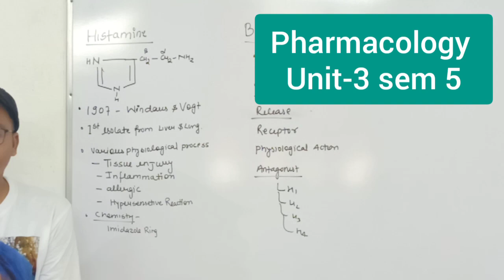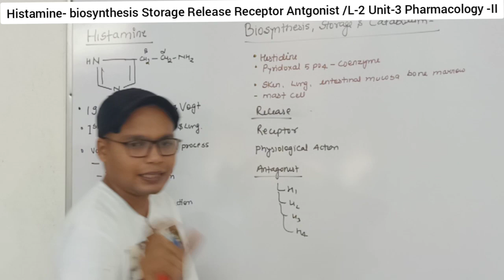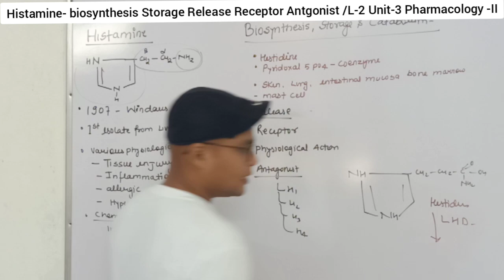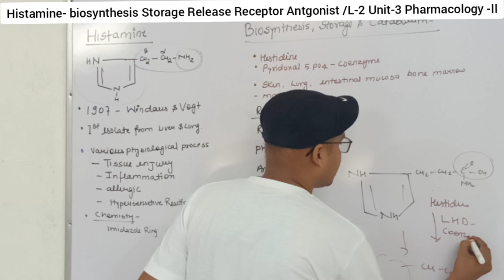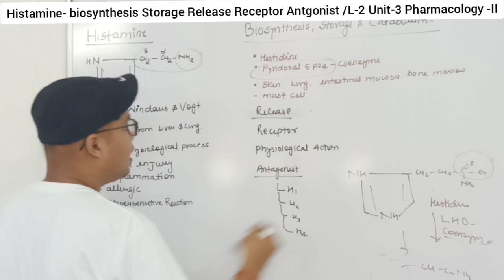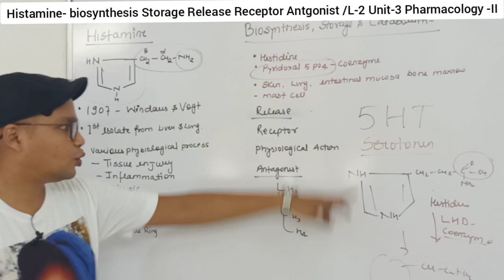Histamine Biosynthesis storage release & Pharmacology /L-2 ch-1 unit-3 Pharmacology -II 5th sem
Histamine Biosynthesis storage release & Pharmacology /L-3 ch-1 unit-3 Pharmacology -II 5th sem Number =